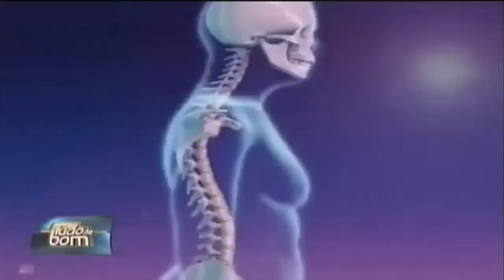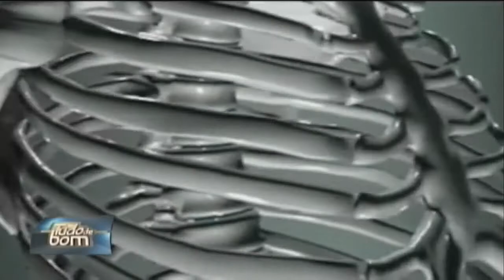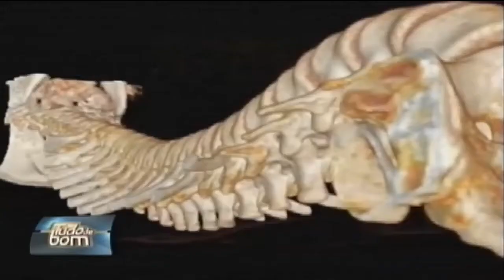Os benefícios do RPG Reeducação Postoral Global 19 03 2015